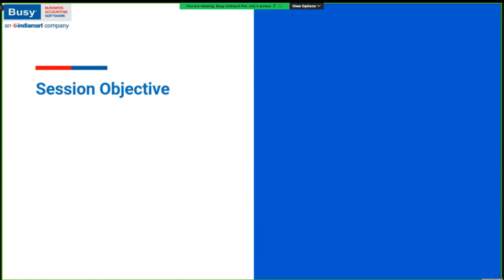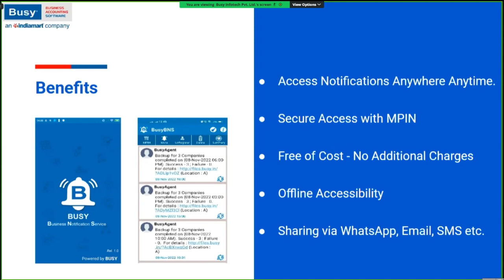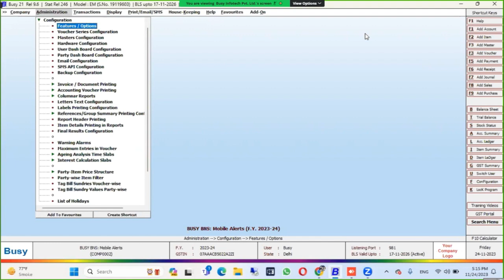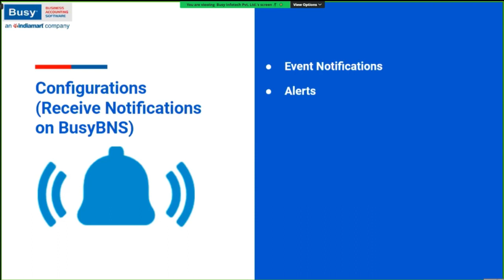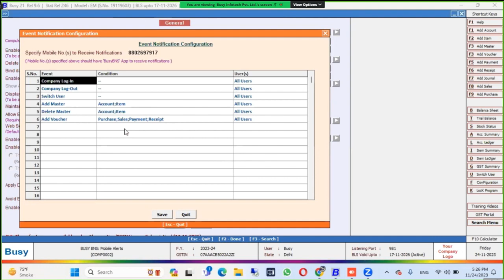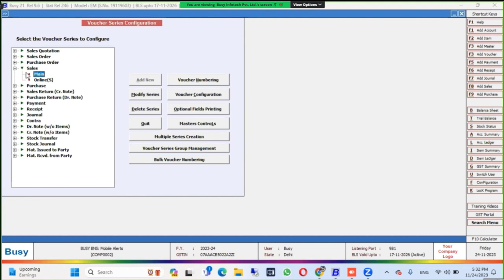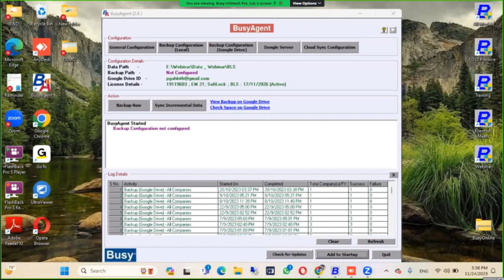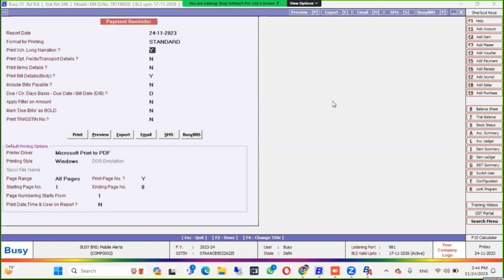Busy Accounting Software BNS App : Mobile Alerts | busysoftware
NOTE : If you need any help regarding Busy Software then contact

Complete Busy Software Knowledge  Complete Busy Software Configuration Knowledge  Taxation Knowledge in Busy Software Like (GST Return, TDS Return,Etc.) Database Knowledge In Busy Software (Access Database And Sql Database)